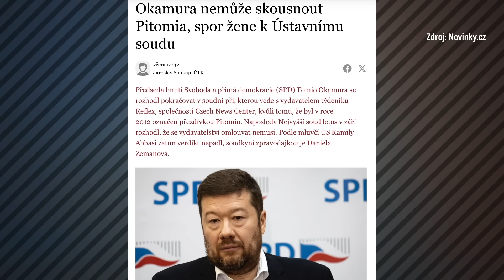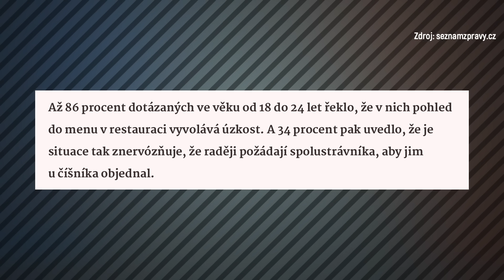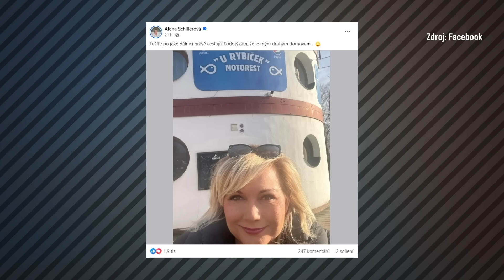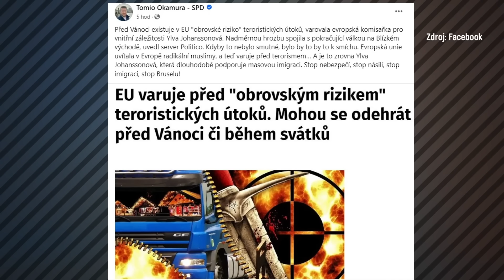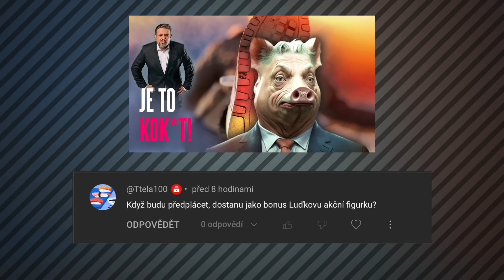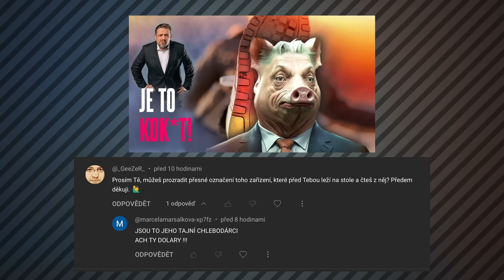NEJLEPŠÍ REALITY SHOW 2024: BABIŠ bude ODDÁVAT snoubence! Už máte v břiše MOTÝLE?:)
Ježíšek k nám vyrazil o trochu dřív a už teď nám nadělil dáreček: Největší inflaci v Evropské unii, jupííí! Požehnané fialové Vánoce! A Ježíškovi se taky roztrhl pytel s vánočními projevy – už ho měl i předseda senátu Miloš Vystrčil! Ale i další zprávy ke konci roku stojí za to: Alena Schillerová spokojeně bydlí na dálnici a Andrej Babiš se příští rok stane oddávajícím. To bude lepší show než nějaká StarDance nebo Love Island!